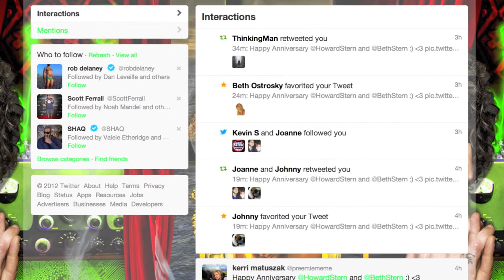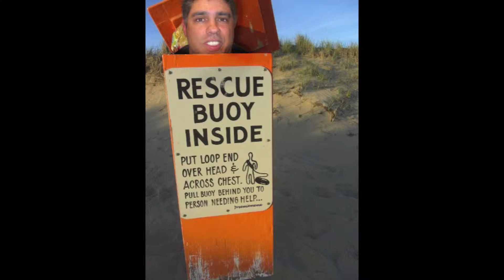PREEMIEMEME2012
a few chops  put together